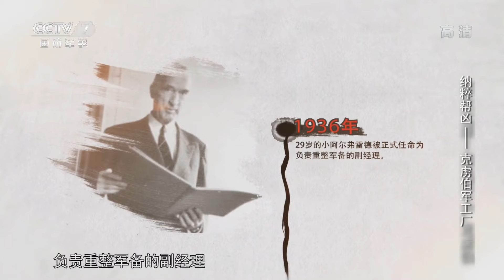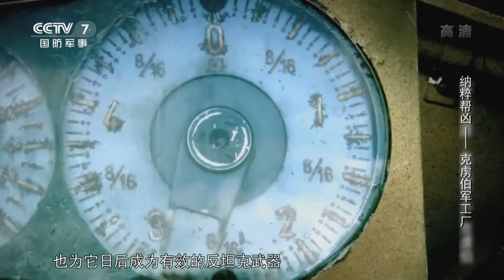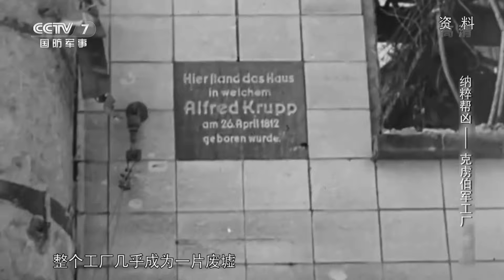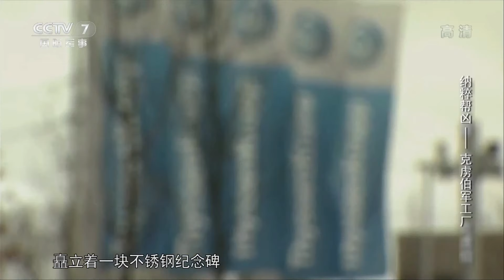《兵器面面观》 20200121 纳粹帮凶——克虏伯军工厂|军迷天下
本期节目主要内容： 克虏伯军工厂曾经是欧洲乃至世界先进制造工艺的代表，它用它的智慧和创造力让德国走在了世界的前沿，然而与此同时，它也将德国推向了战争的深渊。（《兵器面面观》 20200121 纳粹帮凶——克虏伯军工厂）